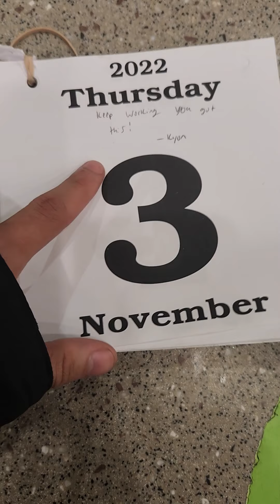Cumberland Farms Run